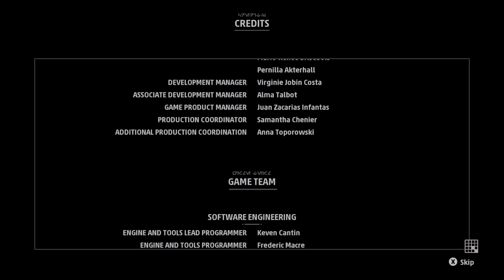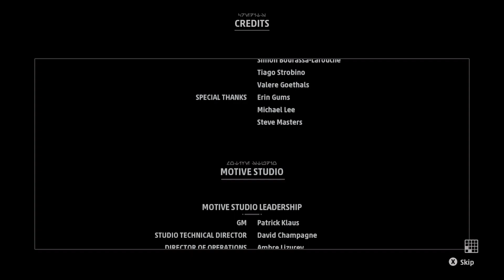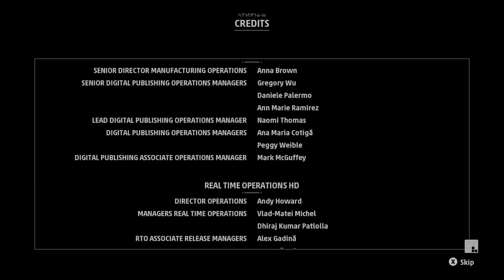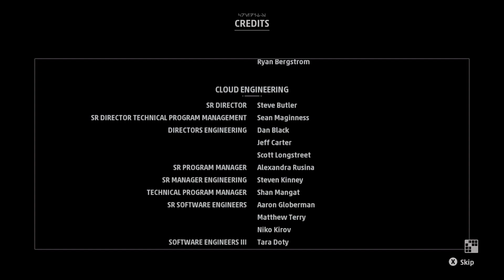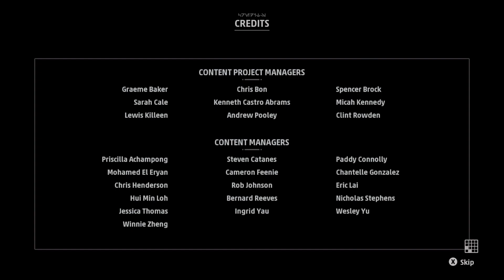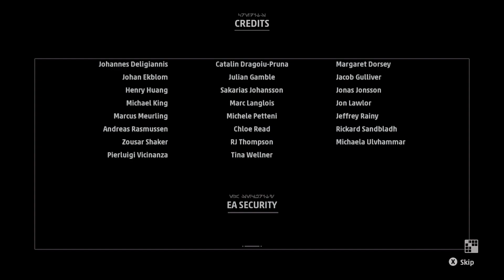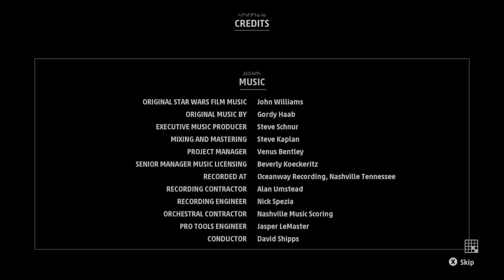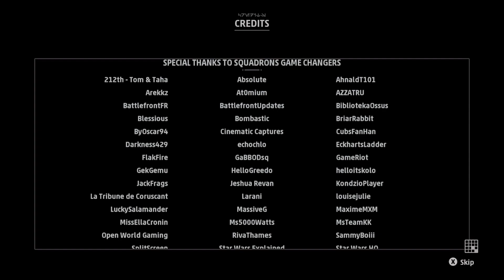Part 17 - This was Really Fun! (Credits + overall thoughts) - Star Wars Squadrons Let's Play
I had some copyright issues so I split the last video into 2 parts, this one just has credits and my thoughts on the game as I reflect on my experience with star wars squadrons, it was really enjoyable!